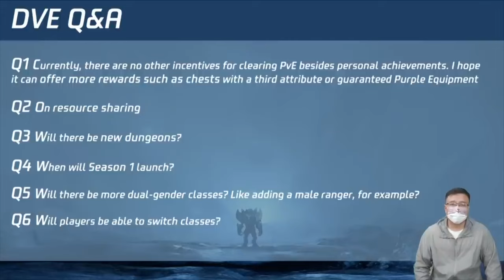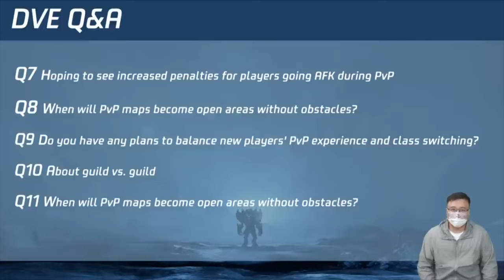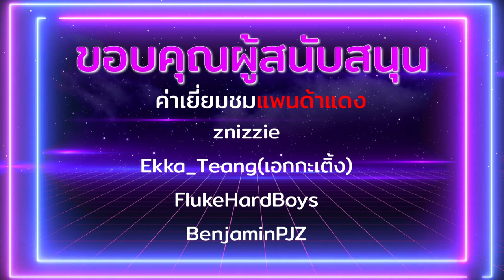สรุปข้อมูลจากไลฟ์ Tarisland ซีซั่น 1 บอกเลย ดูไม่ค่อยดีเท่าไหร่...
ช่องมีสปอนแล้วนะครับ เย้

ไลน์ ดูแล24ชม.
LINE : @richmanshop (มีแอดนำหน้า
เว็บ : richmanshop.คอม (แก้ คอมเป็น com)